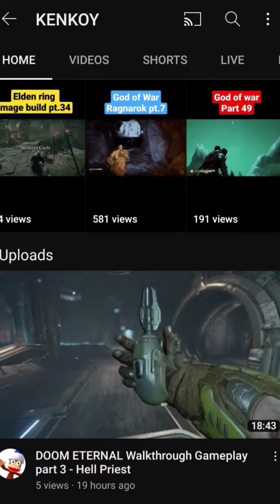The Last of Us 2 Walkthrough Gameplay part 46